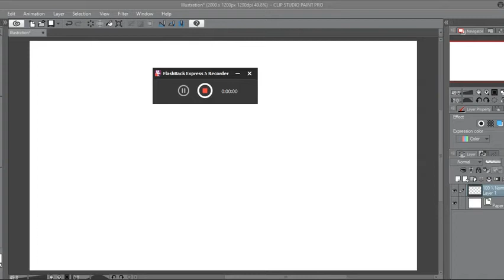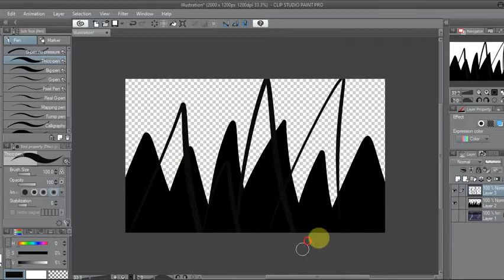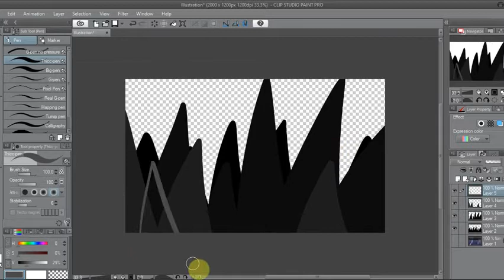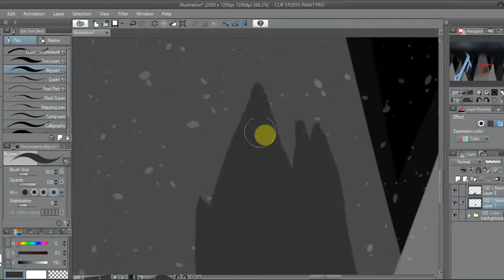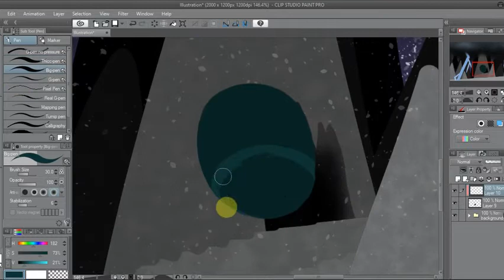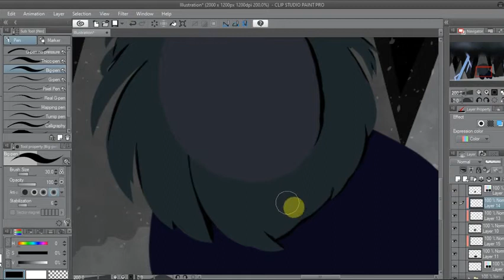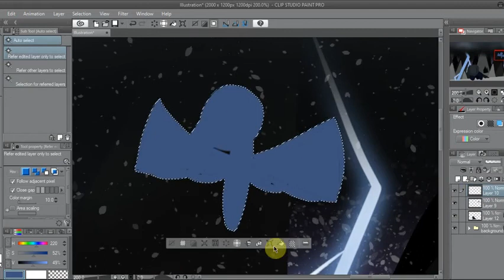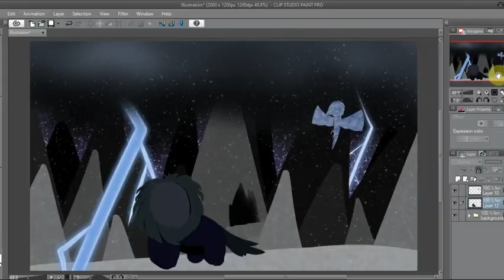random speedpaint/speeddraw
i dont know how to spell or make thumbnails

Music - Tutorial/Morning Rain, Ice, Hallow Otherworld, Town Night, and both Space themes from Terraria